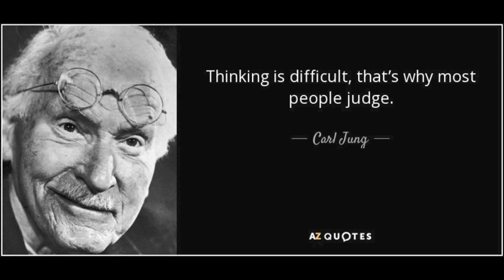CG Jung Four Archetypes Mother read aloud audio Part 1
CG Jung's Four Archetypes, introduction and chapter one - Mother Archetypes read aloud.